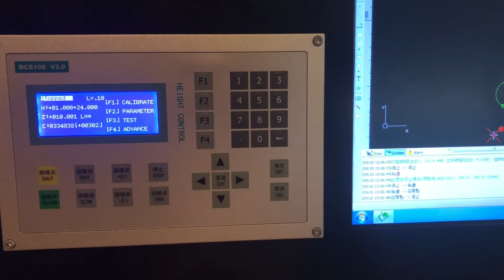3 cutting 9 73mm cs